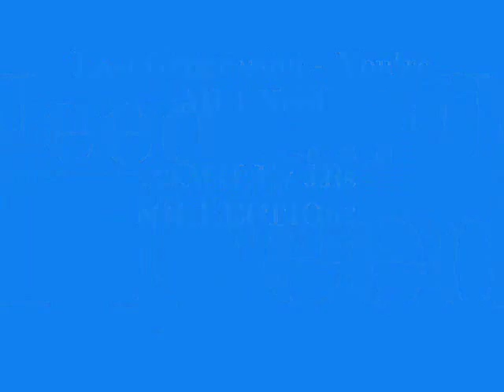Last Generation - You're All I Need